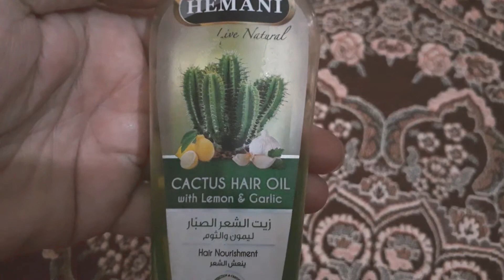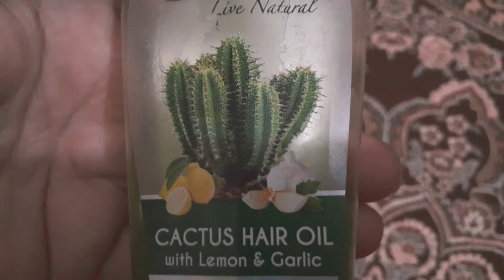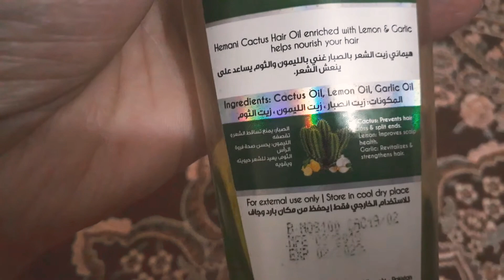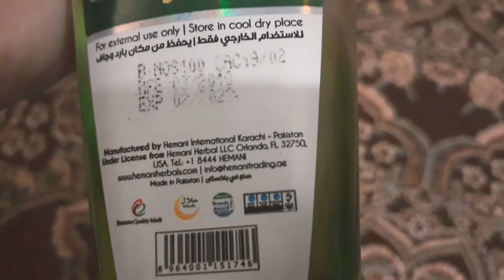Beauty tips in urdu || Girty balon ka ilajh